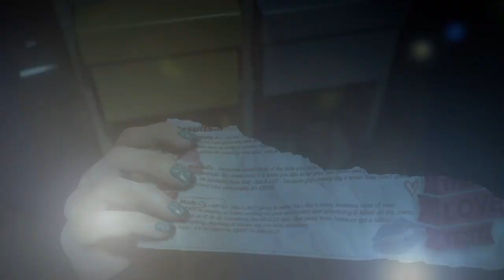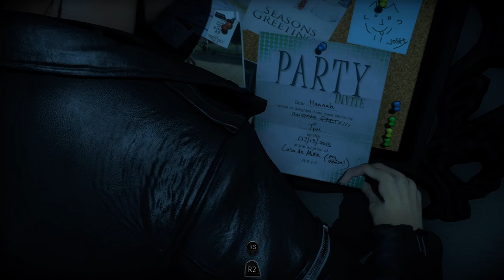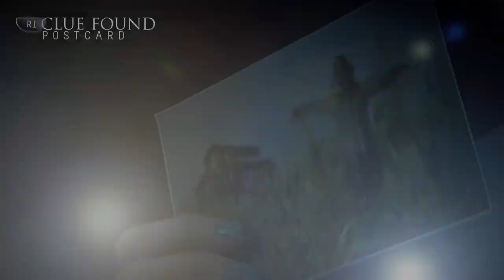Until Dawn part 4 game play4K PS5